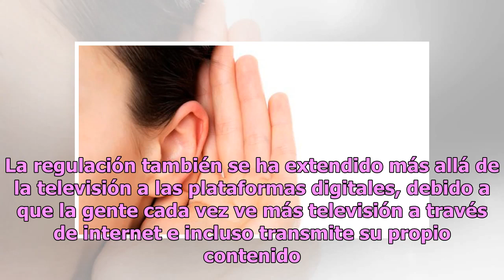¿Por qué la televisión de China borra parte de las orejas de los actores?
Los espectadores de la televisión en China han notado por estos días cómo parte de las orejas de algunos actores son difuminadas Foto: Captura La decisión de censurar las orejas de los actores que usan aretes ha provocado un acalorado debate en internet en China. Las imágenes tomadas de programas pr...